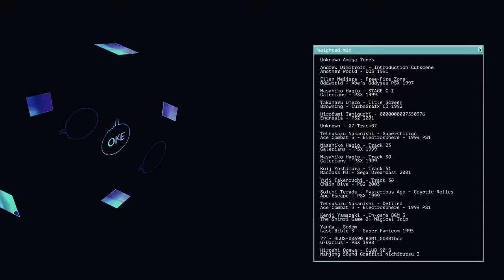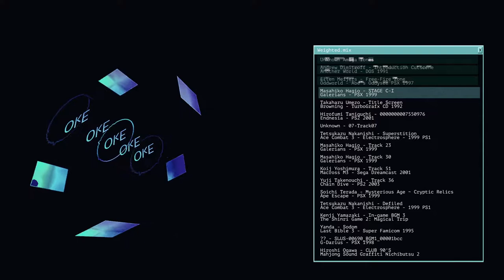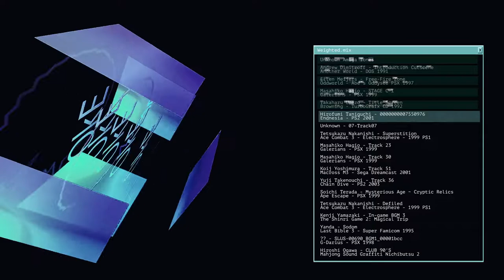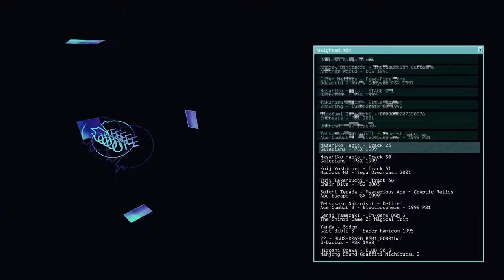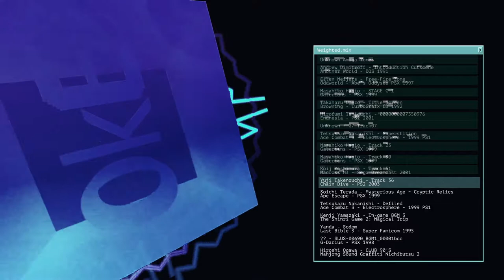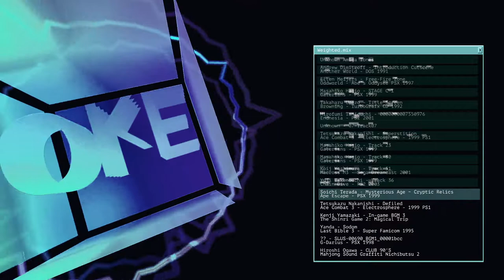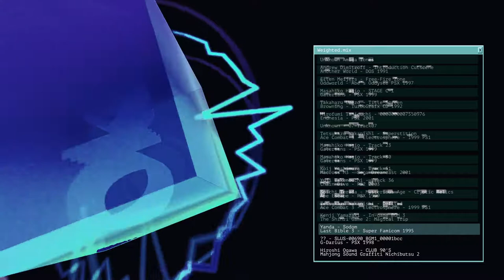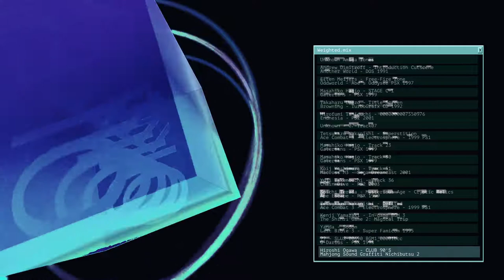VGM DJ MIX | Weighted: Dark SubHeavy Techy VGM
Dark, subby, techy, industrial video game music mix.

Tracklist:
Unknown Amiga Tones
Andrew Dimitroff - Introduction Cutscene - Another World - DOS 1991
Ellen Meijers - Free-Fire Zone - Oddworld - Abe’s Oddysee PSX 1997
Masahiko Hagio - STAGE C-I - Galerians - PSX 1999
Takaharu Umezo - Title Screen - Browning - TurboGrafx CD 1992
Hirofumi Taniguchi - 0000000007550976 - Endnesia - PS2 2001
Daniel Bernstein & Guy Whitmore - 07-Track07 - Blood - MS-DOS 1997 (thanks Ashley)
Tetsukazu Nakanishi - Superstition - Ace Combat 3 - Electrosphere - PSX 1999
Masahiko Hagio - Track 23 - Galerians - PSX 1999
Masahiko Hagio - Track 30 - Galerians - PSX 1999
Koij Yoshimura - Track 51 - Macross M3 - Sega Dreamcast 2001
Yuji Takenouchi - Track 36 - Chain Dive - PS2 2003
Soichi Terada - Mysterious Age ~ Cryptic Relics - Ape Escape - PSX 1999
Tetsukazu Nakanishi - Defiled - Ace Combat 3 - Electrosphere - PSX 1999
Kenji Yamazaki - In-game BGM 3 - The Shinri Game 2: Magical Trip Super Famicom 1995
Hiroyuki Yanada - Sodom - Last Bible 3 - Super Famicom 1995
Hisayoshi Ogura - SLUS-00690_BGM1_00001bcc - G-Darius - PSX 1998
Hiroshi Ogawa - CLUB 90'S - Mahjong Sound Graffiti Nichibutsu 2 - Arcade 1987

My name is OkE. I have a monthly VGM radio show on Bristol's independant NOODS Radio.  Here you will find excerpts of those shows & more musical goodtimes. I tend to on the more chill side of VGM and mainly retro VGM from pre millennial systems, although I will occasionally branch out into more the contemporary & also other styles. I especially like ambient & vaporwave style game music, so if you have any recommendations there, send them my way.

Feel free to add questions or request in the comments.